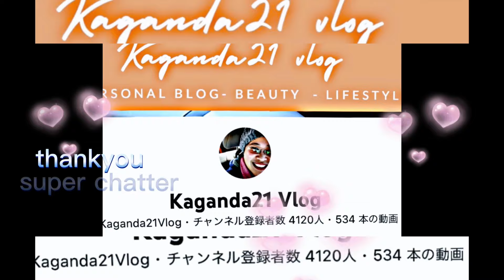【usj 】キティが歌って踊る🎵ハピネスブラスバンド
今回のメインはハローティのハピネスブラスバンド！かわいいダンスと音楽で心が躍ります♪
ファンが多いステージショーで早くから並ばれてます・・・最前列はなかなか難しい～💦

  🌸Team ume梅　  @♥️ MyraMix ♥️    @Ralsie Angul1 Vlog    @ Gie Japtv

@juliet wuest vlog   @Venna Quindao Vlogs

 @Richel Marasigan  @Rin Chae @Pal's Island Kitchen & Lifestyle

@TasteBuds By Uly & Grace  @rechel borda @Jovelle Lleva

@Ranita F3   @WanderZHEE  @Nawaz Jadoon  @EMY TIAGA

@maebel in japan   @BEBS UK   @Ka Tekya   @Nanay Gen Channel

@Sheryl in Belgium Europe 🇧🇪 @Cynthia Variety Vlogs@YER PANGAN

@Shane Marlyn  ​@Repuya Vlogger @Lucy Life in Europe@teambas Bahrain

@ Hebron church    @Kaganda21 Vlog @Sakura &Rui

@Susan Asada  @etucute TV@angie monzor@🌸tomo🌸@Dong Jungie

@りゅうちゅーぶmameshiba@Eihs Onarres CHANNE L@AngieCT Life Vlogs

@Ana Panganiban@Suzette & Family@Lui dog life@Just Jover

@おれんじpomチャンネル@Marimar Bahrain 🇧🇭 マリマル@GinAtitude

@keycee balingit  @Christy SDC Vlog @Duffykuntime@ミル☆*MILU[猫と私]

@Vanielife RL Blog@Sissy Mixed Blog💫@Lyn17 Official

@Noel Dalogdog @豆柴いやしのらんまるranmaru@Quiz Hunterz

@betty pascua agbayani@SweeTart Vlogs@RAKEL ASMR@ReynzTV

@Roseb Balboa@vanessa Tablon@piyo83TV@Nadine Vlog

@jezzybeant27@Herbaliga Vlogs@Sabben Vlogs@Ma'am Flores..

@CJ AnGelo 😎@Lady Darling Pelaez@Ulon Sagaoc(mixvlog)

 @Tenda wedding Hiburan@Auntie Marga Vlog@Anik buqit ♡@Bria Amethyst Vlog

@Vanielife RL Blog@Rodger Gonzaga@まさがみ りゅうほう【Masagami Ryuhou】JP

@Nene Vlogs@simply beth@bisma janoko@Maricel Evangelista# teamhappy

@Prinsesa Athena@aizasenadannewteamhappy6539 ​@Lynmar Jo@jhay ar pepot vlogs

 @annpalmoriyajapanvlog4152  @Jhong Devera @Woody Nasol vlog